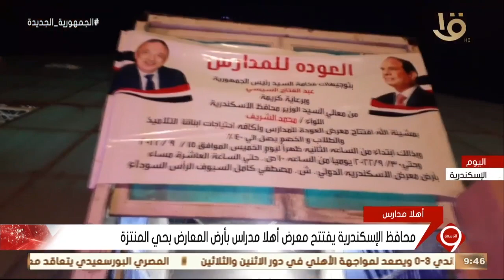نشرة التاسعة | محافظ الإسكندرية يفتتح معرض " أهلا مدارس " بأرض المعارض بحي المنتزه